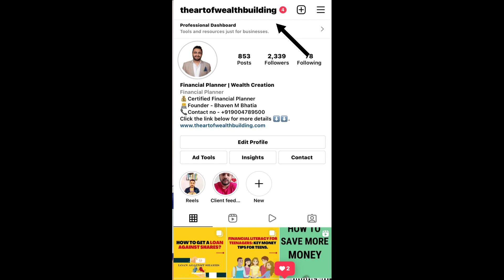BUY YOUR FIRST DREAM HOME|BHAVEN,CFP#shorts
Gone are the days of the unwritten rule that you can start planning your home purchase only after you are “settled” in life (read you’re married and have kids). Countless youngsters are now seeing merit in the proposition that it’s better to start early when it comes to possibly the biggest investment of their lifetimes. Then there are those who want to buy a small house quickly as a pure investment move